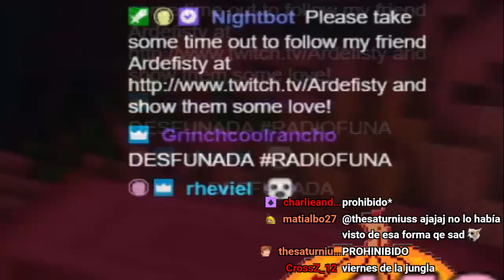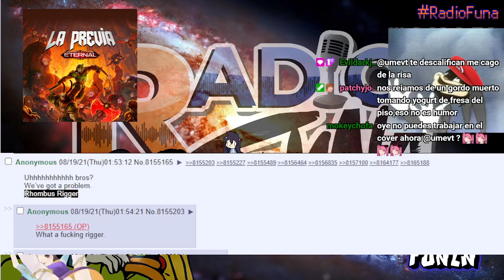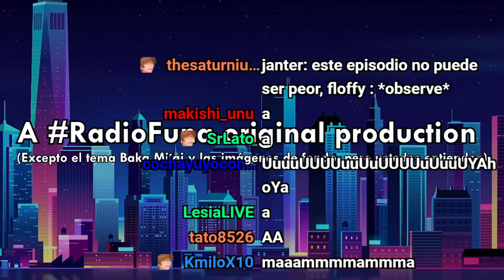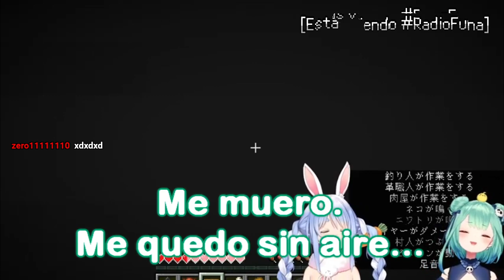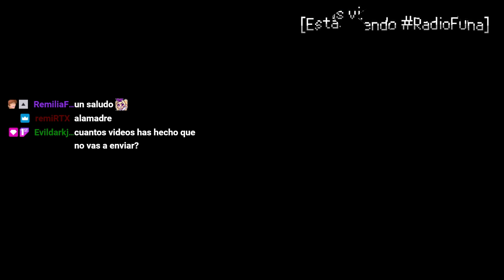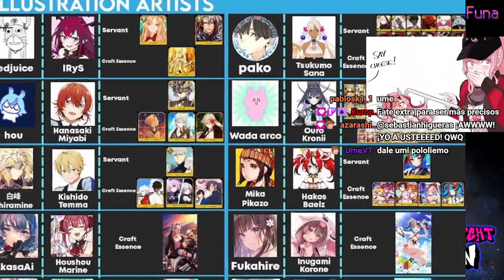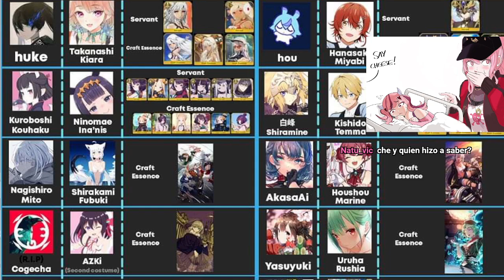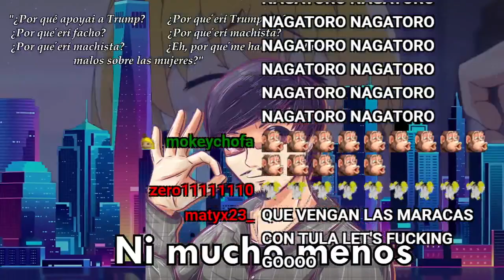Radio Funa Ep. 68 - Friday Night Funin'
Después de tener una previa bastante compleja, nuestros queridos panelistas conversan sobre la llegada de la segunda generación de Hololive English: HoloCouncil, además de comentar sobre que la plataforma OnlyFans ya no admitirá contenido explícito para lucrar.
Finalmente, hablamos del mod de 4chan en Friday Night Funkin, y el revuelo que este causó entre las páginas de mods y sus jugadores.

RECUERDA QUE SI ERES VTUBER PUEDES PARTICIPAR EN EL CONCURSO DE CANTO PARA GANAR HASTA 100 DÓLARES: